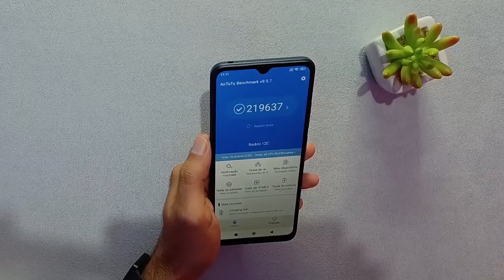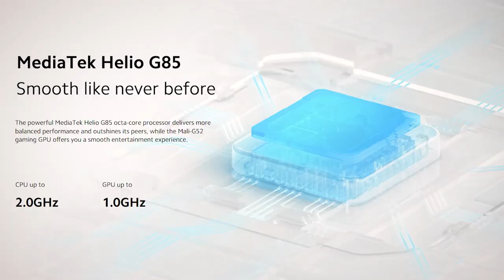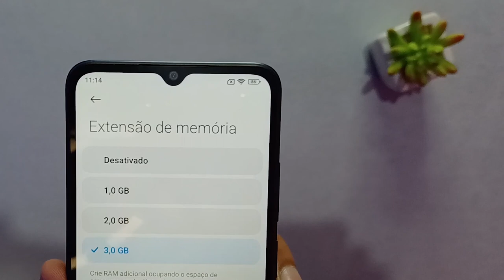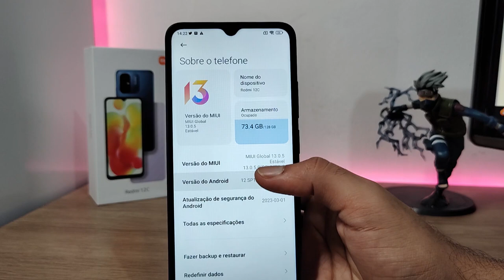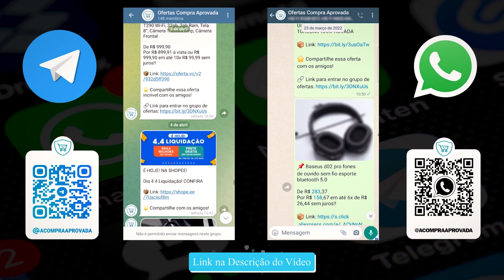Por Menos de 900! *Redmi 12C* Um Celular Barato e Bonito com 128 GB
✔️✔️ ADQUIRA o Redmi 12C 10x sem juros ⬇️⬇️

💖 Redmi 12C 128 GB➽

💖 Redmi 12C 64GB➽

💖Redmi 10C (128GB / 4GB) ➽

✅Até 1800

✅Até 2000

✅Até 2500

✅Até 3400

✅Até 4500